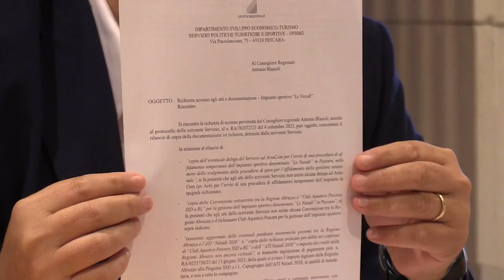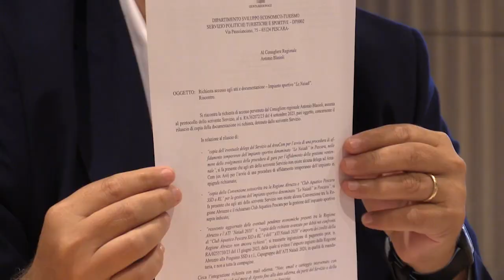Le Naiadi, Pd: ombre sulla gestione confermate da nostro accesso agli atti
Conferenza stampa del Pd sulla situazione delle Naiadi di Pescara. Antonio Blasioli: le ombre sulla gestione confermate dal nostro accesso agli atti